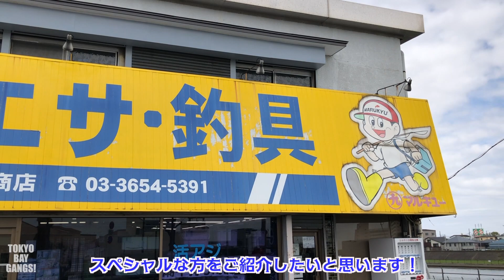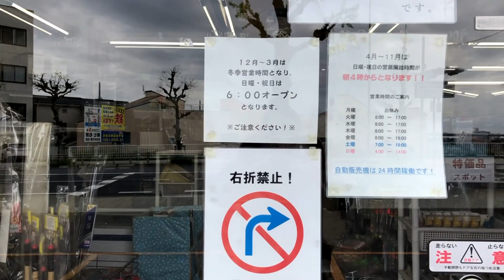【初心者入門】ぶっちゃけ教えて欲しい！餌の付け方！捕食シーンもあり！！釣果に直結しますので絶対見てください！TOKYO BAY GANGS！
※撮影日は2021年4月5日に行っています。この動画は感染症から身を守るために、3密を避けて周りの方に配慮をして安心安全に撮影を行っております。取材前にはPCR検査も行い、陰性を確認してロケを行っています。スタッフは常時マスクを着用し、周りの状況に応じて出演者もマスクを着用しております。

【動画内容】
みなさーん！こんにちはー！
TOKYO BAY GANGS！せんちょうです。
今回はアオイソメの付け方・使い方を徹底解説したいと思います！！
そして私1人だととっても不安なので、餌のスペシャリストの餌島商店さんの島田さんにご協力をいただきながら、正確なの餌の付け方を皆さんにお伝えしていきたいなと思っています。
釣果に直結すると言っても過言ではない餌付け！しっかり正しい方法をみんなで覚えましょう！！
と言うことで最後までご視聴よろしくお願いします！

【通し刺し↓↓↓】
1:34
【ちょん掛け↓↓↓】
4:27
【石粉↓↓↓】
8:47
【ピンセット↓↓↓】
10:32

【自己紹介】
はじめまして。東京ベイギャングズ！せんちょうです！東京湾を中心に、関東近郊で日夜釣りに励んでいます。もう釣りに振り回されっぱなしの人生です（笑）東京湾をはじめ、東京での釣りの魅力と最新情報を存分に皆様にお伝えしたいと思っています。よろしくぅ！

【私たちがお伝えしたいこと】
生き物の大切さと釣りの楽しさを伝えるために釣り動画を製作しています。

【その他のオススメ動画はこちらから↓↓↓】
発表！！ショアジギングで メチャクチャ釣れる1軍ルアー！TOKYO BAY GANGS !

【初心者必見！！】スピニングリールの洗い方とメンテナンス方法 TOKYO BAY GANGS !

私たちは “ TOKYO BAY GANGS ! ” フィッシング・チームです。

TOKYO BAY GANGS !の応援をどうぞよろしくお願い致します。